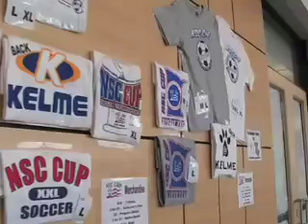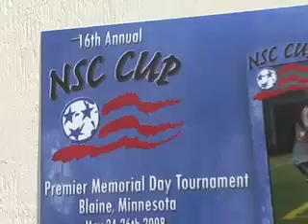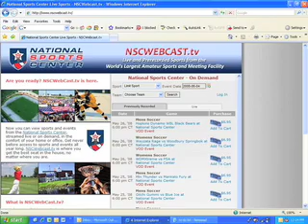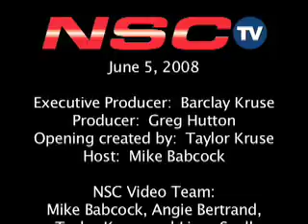NSCtv: June 5, 2008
NSC Cup recap and look ahead to Wal-Mart All-American Cup, with features on CLIX photography and our new webcasting service